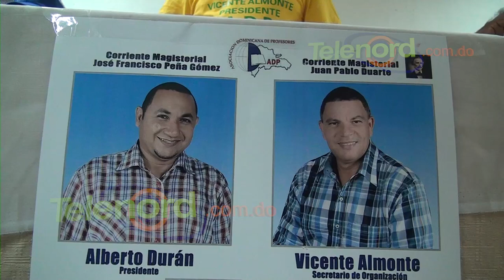ADP aprovecha paro de docencia para realizar actividades proselitistas en SFM